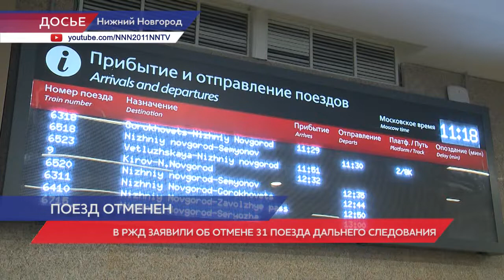РЖД отменили 31 поезд внутри страны